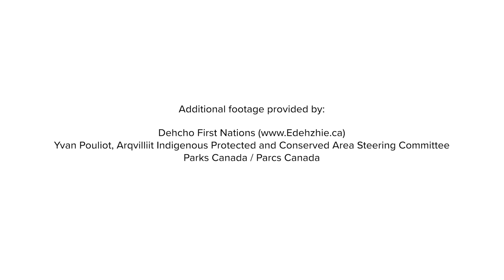Indigenous leadership in nature conservation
Indigenous leadership in conservation helps protect biodiversity and care for nature. Canada is partnering with Indigenous Peoples to meet our commitments for the protection of land and oceans across the country.

* * * * *  Transcript  * * * * *

Indigenous Peoples in Canada
are leaders in conservation.

First Nations, Inuit and Métis
are Guardians of the lands, waters and ice
conserving ecosystems and species
we all depend on.

Indigenous Peoples are partners in our mission
to protect 25% of lands and oceans by 2025
create Indigenous Protected and Conserved Areas
and care for nature.

Because healthy lands
and a nature-based economy
provide food, clean water, and clean air
and good jobs.

Working together,
we can protect and conserve nature
and build a better future

Canada